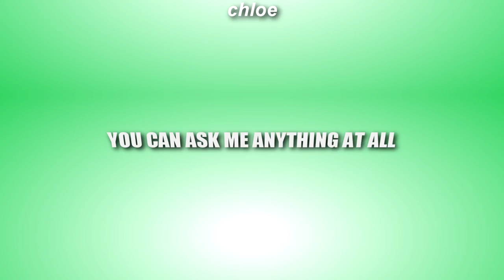ASK ME QUESTIONS!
ASK ME ANYTHING IN THE COMMENTS AND I WILL ANSWER THEM IN A SEPARATE VIDEO!

ask anything pls :)
MY LINKS ~
Twitter~ @internetshowell
Vine~ internetshowell
Tumblr~ internetshowell
Thank youuuuuu :) x